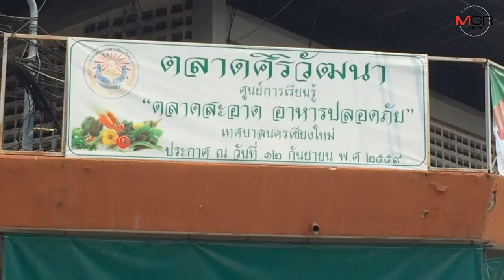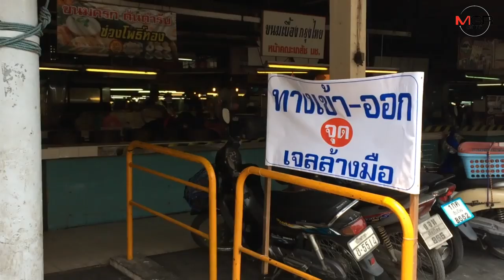ตลาดดังเชียงใหม่เข้มสกัดโควิด-19ส่องวงจรปิดพบไม่ใส่หน้ากากอนามัยเชิญออก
25/03/2020 ตลาดดังเชียงใหม่เข้มสกัดโควิด-19ส่องวงจรปิดพบไม่ใส่หน้ากากอนามัยเชิญออก
ศูนย์ข่าวเชียงใหม่-ตลาดสดดังเชียงใหม่เข้มมาตรการป้องกันและลดความเสี่ยงแพร่เชื้อไวรัสโควิด-19 กำหนดช่องทางเข้าออกเฉพาะและบริการเจลล้างมือ พร้อมส่องกล้องวงจรปิดหากพบไม่สวมใส่หน้ากากอนามัย ห้ามเข้าเด็ดขาด ทั้งลูกค้าและพ่อค้าแม่ค้า